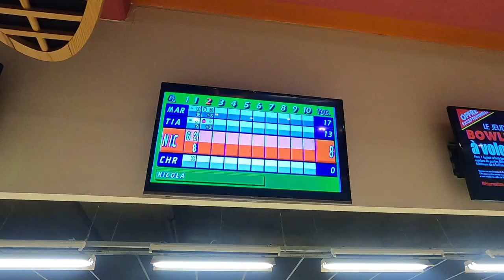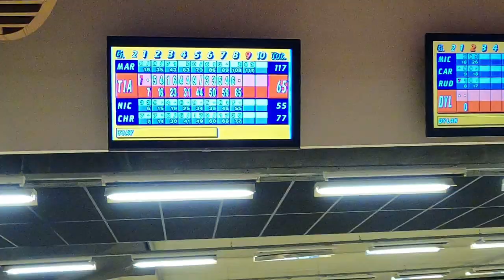Bowling Challenge, Philippines VS France. Wife VS Husband.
Hello everyone, in this video we are sharing a very fun moment at the Bowling.

ABOUT US:
 Join us on our adventures and share always Happiness and good vibes. :))))

The material that we are using for vlogging:
GoPro Hero8 plus tripod extendable